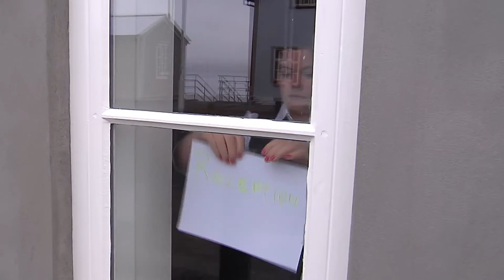Franski spítalinn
Að austan 37. þáttur
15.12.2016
Franski spítalinn verðlaunaður - Fáskrúðsfjörður